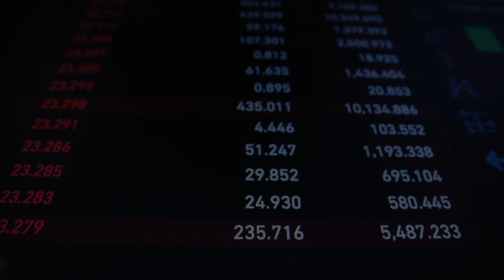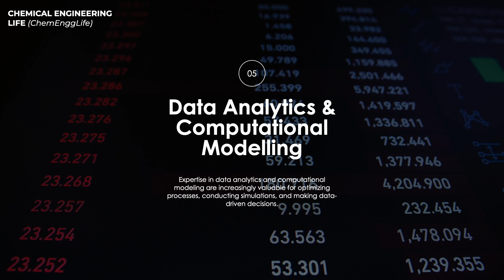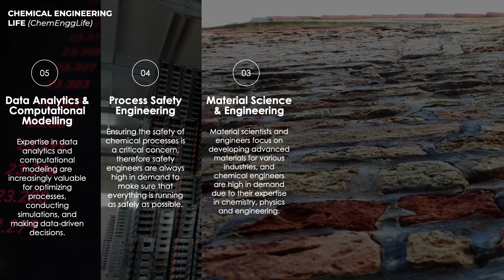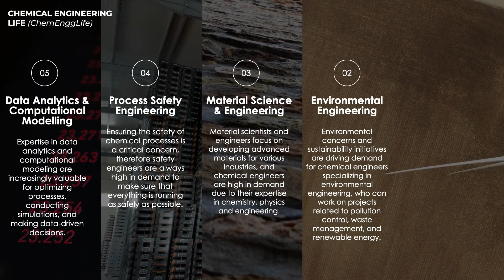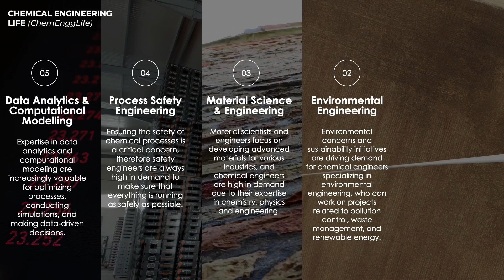Top 5 Specialisations in Chemical Engineering with highest job prospects in the future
🔬🌟 Exciting New Release! Unveiling Top 5 specialisation for chemical engineers: The Ultimate Countdown! 🌟🔬 Attention all science enthusiasts and aspiring chemical engineers! Get ready to dive into the cutting-edge world of chemical engineering in our latest episode of the Top 5 series! 🧪🔍 Join us as we explore the world of chemical engineering! Don't miss out on this illuminating journey! 👩‍🔬👨‍🔬

🌟 About Us
🔬🚀 Welcome to Chemical Engineering Life - Where Chemical Engineering Excellence Takes Center Stage! 🚀🔬 We aim to reduce the gap between the classroom and the industry for chemical engineers!! We offer multiple initiatives, in order to help fellow chemical engineers around the globe.

Join us in our quest for scientific excellence and innovation. Let's illuminate the path to a brighter, greener, and more innovative future together! 🌟🔬